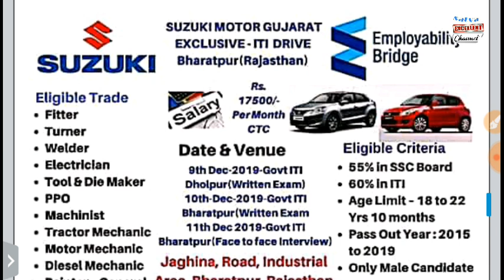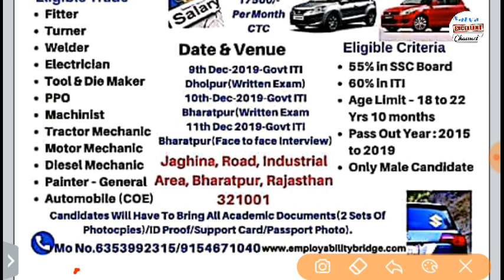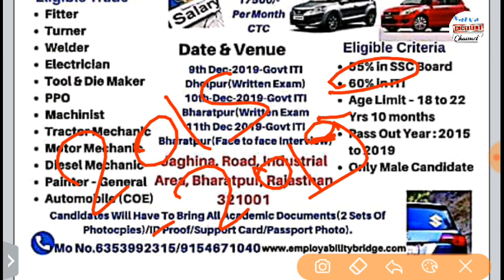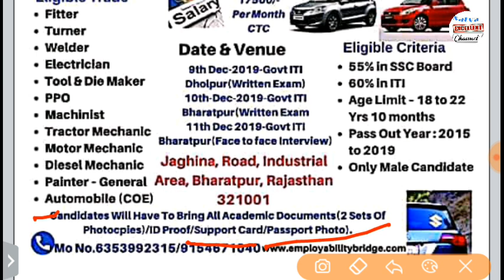Suzuki motors Campas Bharti 2019| योग्यता ITI PASS || ITI Pass Out Students | ITI Vacancy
iti_result_2019 telugu
iti result 2019 kab aayega